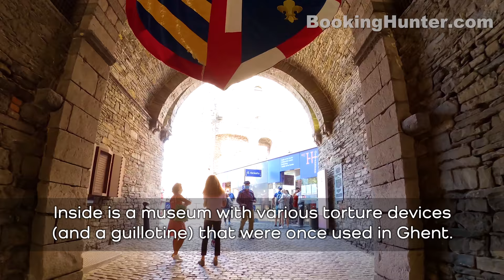Ghent, Belgium Walking Tour (4k Ultra HD 60fps) – With Captions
We recorded this 4k ultra hd video during our trip to Ghent, Belgium on August 2020.
Ghent is the capital and largest city of the East Flanders province, and the third largest in Belgium, exceeded in size only by Brussels and Antwerp. This beautiful port and university city attract thousands of tourists from around the world.
Our guided walking tour is about 2.46 miles (4 km) long, starts at Saint Bavo Square and covers most attractions and historic sites of Ghent.

Video Timeline Links:
00:00 - Ghent, Belgium Walking Tour Intro
01:24 - Saint Bavo Square
02:04 - Saint Bavo Cathedral
07:28 - Cloth Hall and Belfry of Ghent
10:31 - Ghent City Hall
13:03 - Mageleinstraat
15:07 - Saint Nicholas' Church
17:49 - Korenmarkt
22:20 - Saint Michael's Bridge
23:35 - Saint Michael's Church
28:23 - Graslei & Korenlei Streets
33:37 - Design Museum Ghent
37:40 - Great Butcher's Hall
40:08 - Gravensteen Castle
50:13 - Patershol Quarter
52:22 - Huis van Alijn
56:32 - Dulle Griet
58:03 - Friday Market Square
59:33 - Toreken
1:01:09 - Saint James's Church